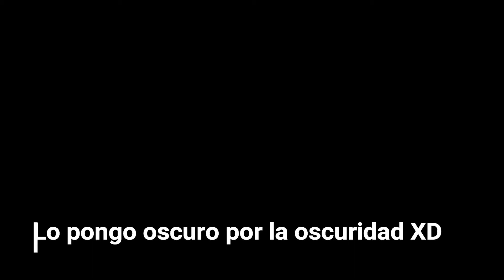Creepypasta- Tras la oscuridad/Julian Omega